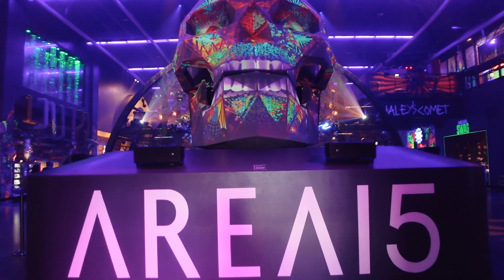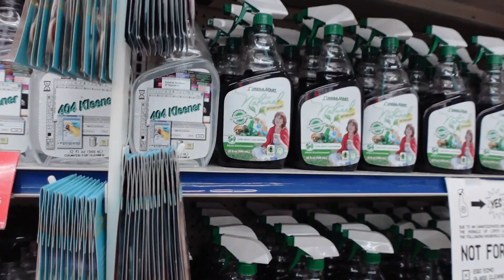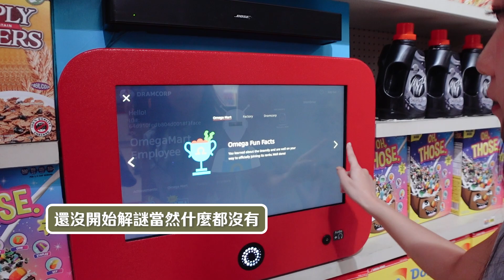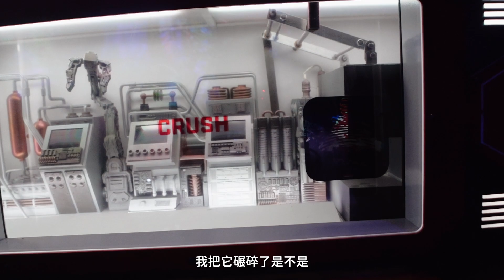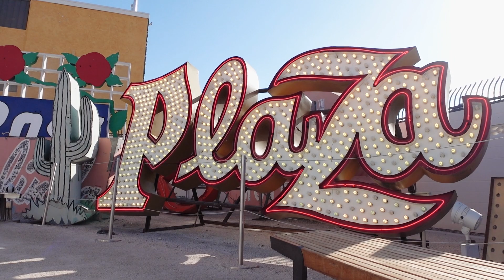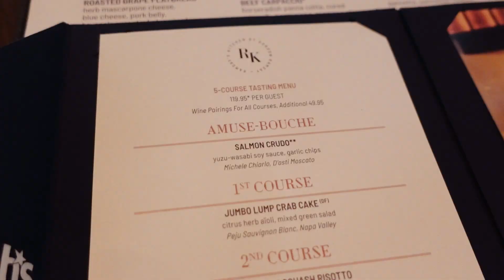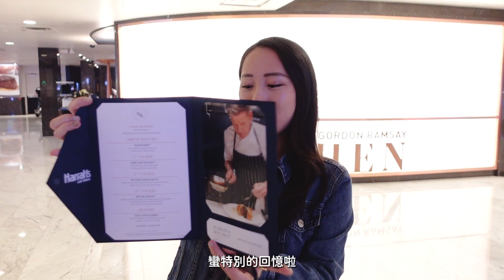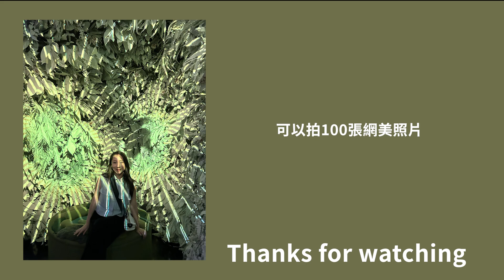Las Vegas 拉斯維加斯遊記！充滿秘密的超市 Omega Mart，霓虹燈博物館 The Neon Museum，戈登拉姆齊新餐廳 Ramsey's Kitchen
拉斯維加斯遊記下集來了！幾乎每年都會去拉斯維加斯的我，每年都在找新景點，這次認真找了兩個我沒有去過的地方，Omega Mart 和 The Neon Museum，拍照超級好拍！

由藝術團隊 Meow Wolf 打造的互動解謎體驗。很喜歡他們呈現的奇幻氛圍裡，每一個超市裡超現實的商品包裝，到背後的解謎故事都細節滿滿，非常有趣。遊客非常多，有些解謎要排隊操作，選早場可以避開人潮還有不小心被暴雷的可能。

成立於1996年，收集和展覽在拉斯維加斯陳年的藝術造型霓虹燈。由於LED大型電子看板的出現，讓霓虹招牌在拉斯維加斯漸漸消失，而博物館裡的每一塊招牌都是拉斯維加斯的歷史和故事。夏天來白天會非常熱，推薦沒有太陽的時候再來。

- Ramsey's Kitchen by Gordon Ramsay
新餐廳主打地獄廚房主廚戈登拉姆齊最喜歡的經典料理，推薦經典料理品嚐菜單。跟 Hell's Kitchen 的熱門程度相比，知道新餐廳的人比較少，我沒有預約訂位當天直接進去餐廳用餐。